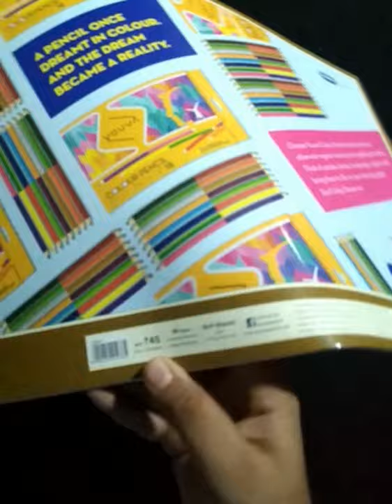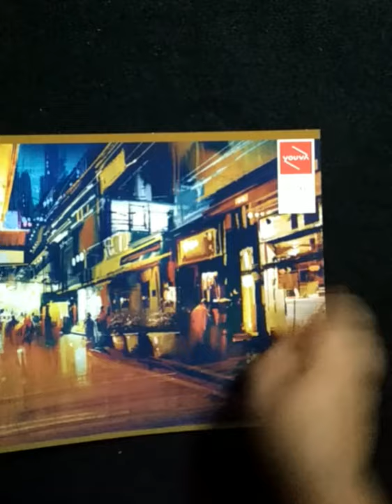My Recently Parches chifpest sketching materials. By Shardul kumbhar.